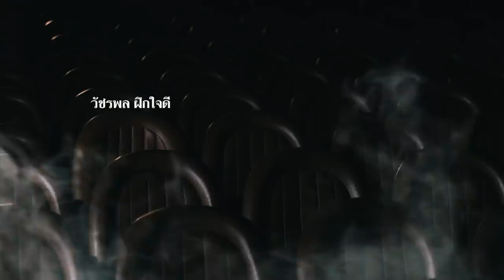“นอนผิดที่” : คุณบุ๊ค | สถานีผีดุ EP.62 | Thairath Online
ใครจะไปคิด ว่าการเปลี่ยนที่นอน จะทำให้คุณเจอสิ่งลี้ลับ… เรื่องจริงจากปาก ของผู้ประกาศข่าวไทยรัฐทีวี “คุณบุ๊ค” ที่ต้องพบเจอวิญญาณมาหลอกหลอน จากการนอนผิดที่ ถึง 3 เหตุการณ์!
ชมสดพร้อมกัน ทาง Youtube Thairath ห้ามพลาด!!!